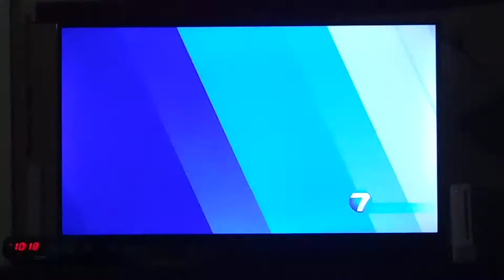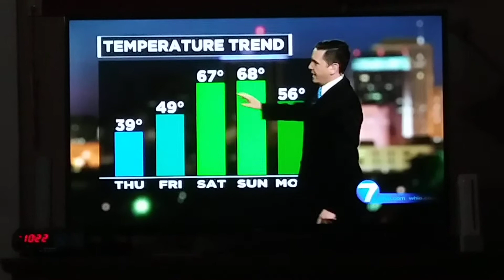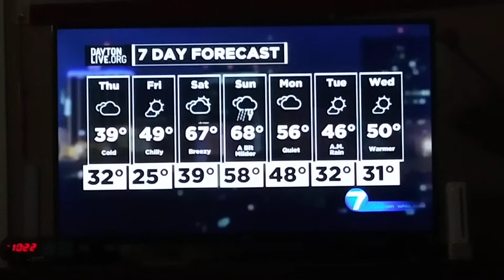Robert Gauthreaux III weather update for Dayton,Ohio whio t.v.